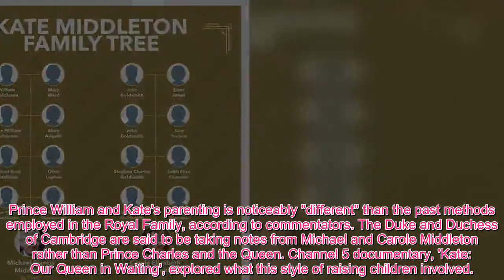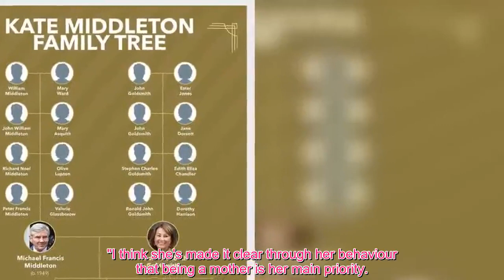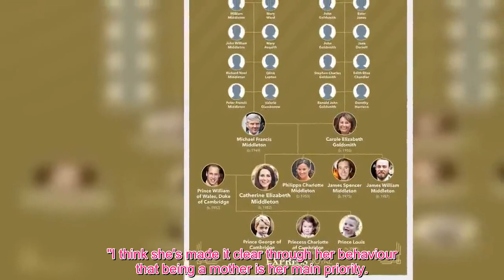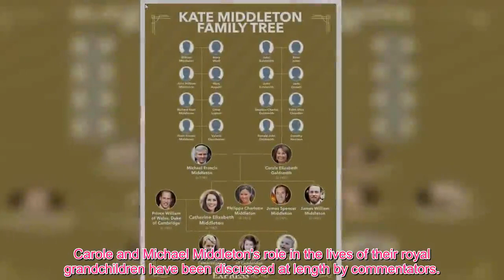K@te and William ‘emulating’ Carole Middleton parenting 'much more strongly' than Charles'